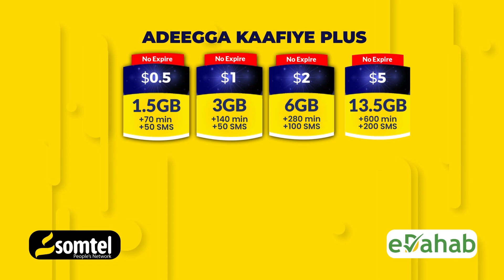DEG DEG"Al-Shabab oo sheegtay in ciidamo Ugandes ah ay ku qabaten weerarkii Buulo Mareer